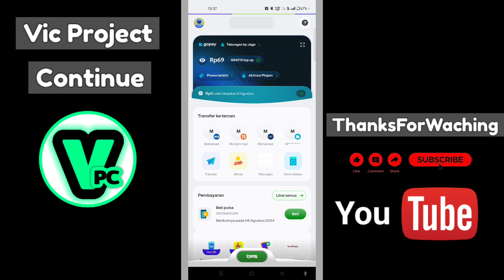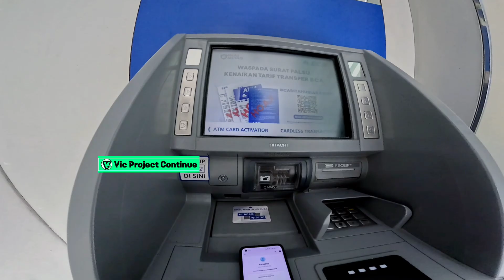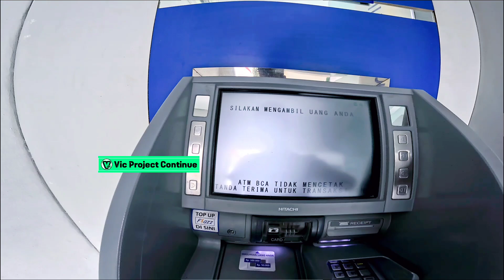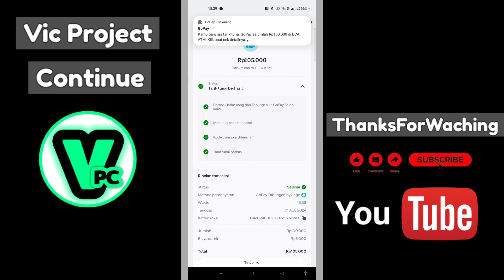Cara Tarik Tunai Gopay di ATM BCA 2024